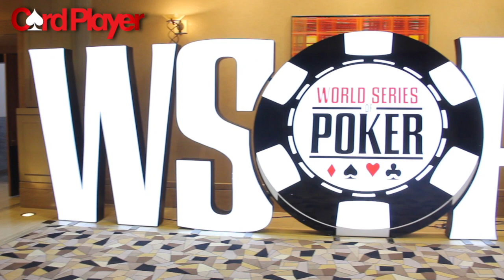2021 WSOP $25k HORSE: Norman Chad On Day 1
The poker world has once again descended upon the Rio All-Suite Hotel and Casino for the  World Series of Poker! The 2021 WSOP kicked off on Thursday, Sept. 30 with the first of 88 gold bracelet events being held live and in-person in Las Vegas through November 23.

Today marked the first day that cards were in the air for a fully in-person bracelet event at the Rio since July 16th of 2019, with the 2020 WSOP being held online outside of the final tables of the hybrid $10,000 main event won by Damian Salas.

Card Player TV caught up with WSOP commentator Norman Chad on the first day at the series to learn about his charitable shot at the $25,000 HORSE event, the return of live WSOP action at the Rio and more.